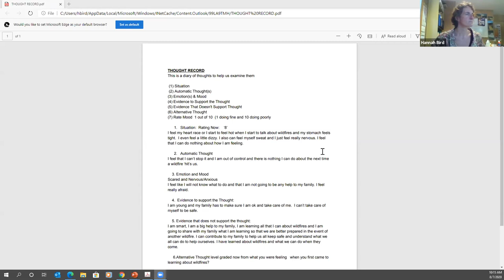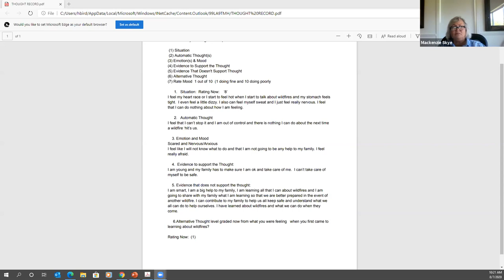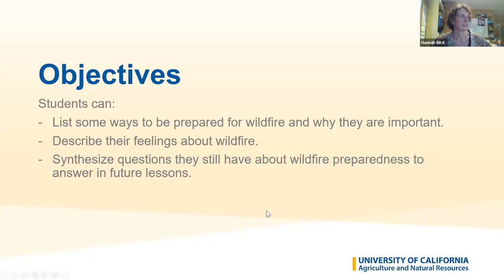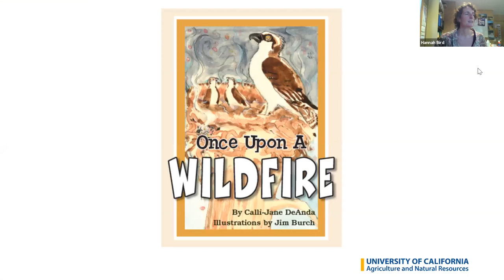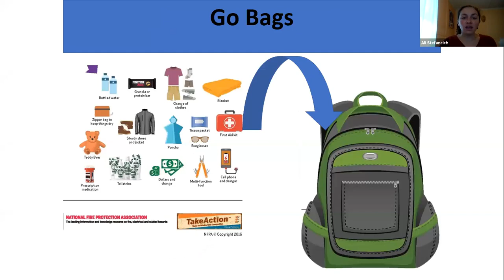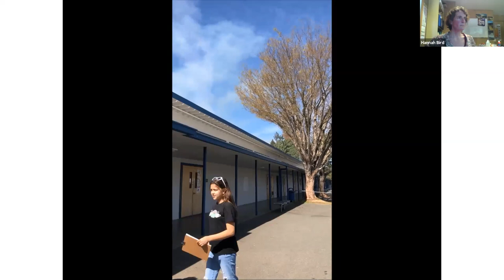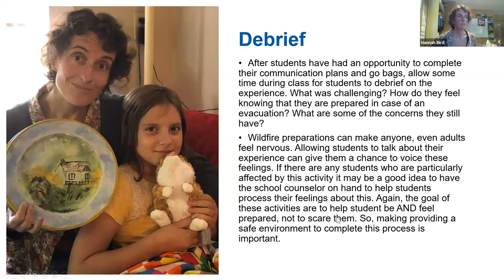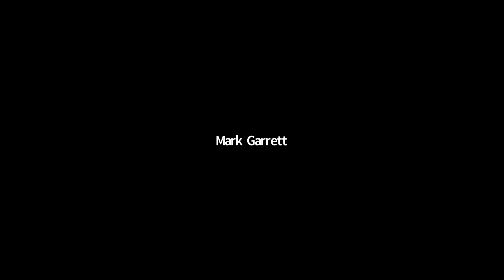FireWorks Oak Woodlands: Fire Preparedness Lessons Teacher Training Webinar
How can teachers support their students in preparing for wildfire? What should you pack in your go-bag and how can students help their families at home? These lessons consider how we can all feel prepared if a wildfire occurs near our homes, lessons also consider trauma informed educational practices to support teaching around this subject.

by November 2020.